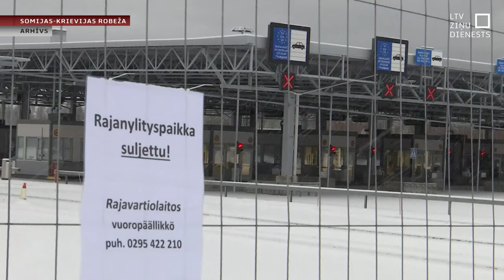Somijas izlūkdienests: Krievija joprojām lielākais drauds valsts drošībai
Lielākais drauds Somijas drošībai arvien ir Krievija, gadskārtējā ziņojumā secinājis Somijas Drošības un izlūkošanas dienests. Nākamnedēļ apritēs gads, kopš Somija  pievienojās NATO. Krievija šī gada laikā izvērsusi hibrīdkara operācijas, masveidā sūtot migrantus no trešajām valstīm, un Somijai, kurai ir garākā robeža ar Krieviju Eiropas Savienībā, tas bija   pietiekams izaicinājums.